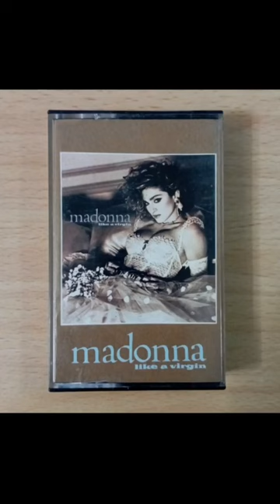This Is How Madonna 1984 Cassette Tape Looks Like 📼